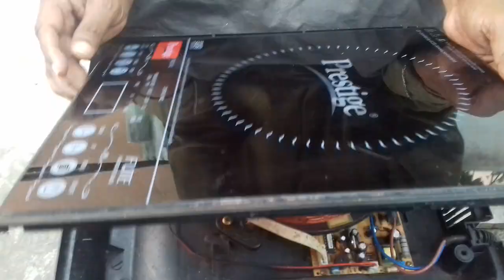Induction Stove in side parts